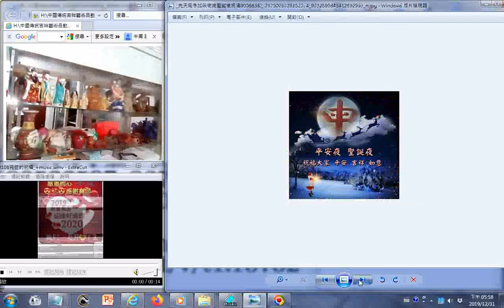2020元旦的祝福早安問候及迎接新年+201912中華傳統藝術文物動畫+music